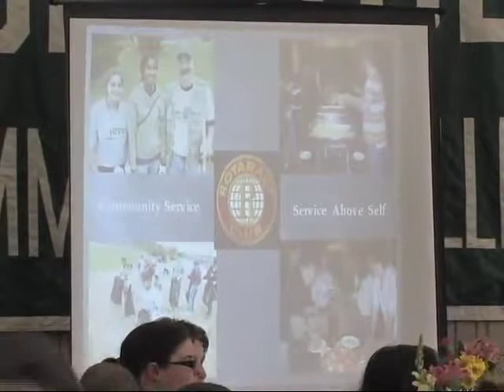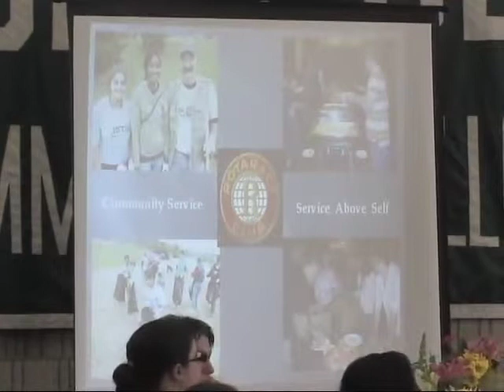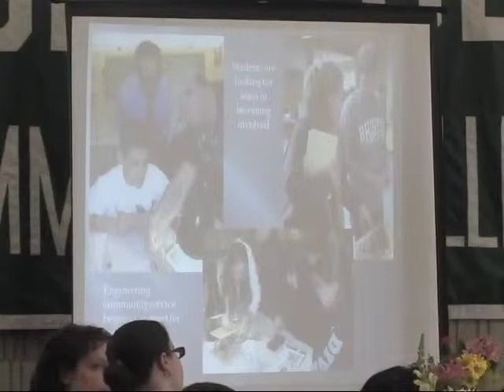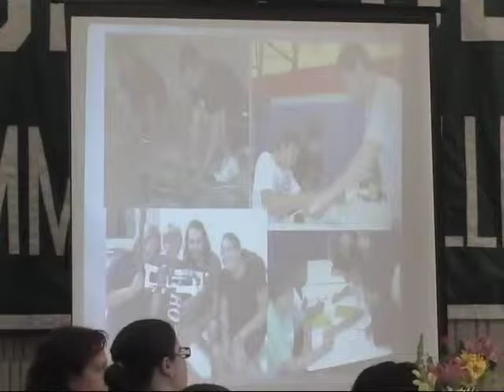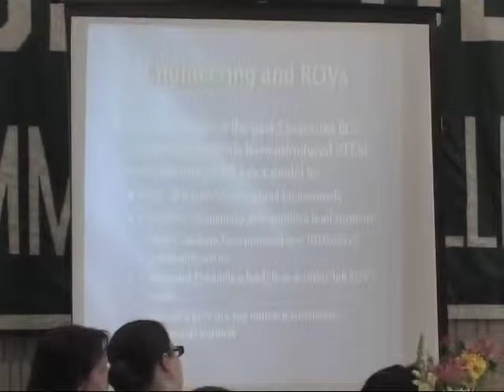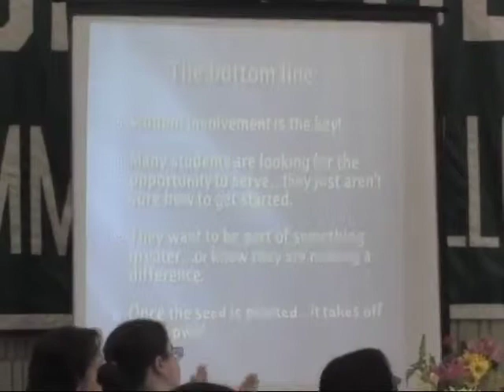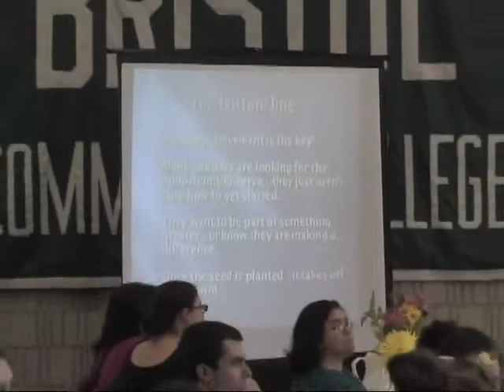BCC - Civic Engagement Breakfast 2011